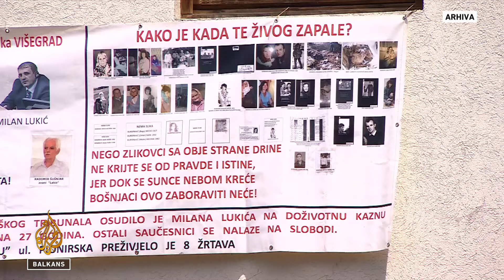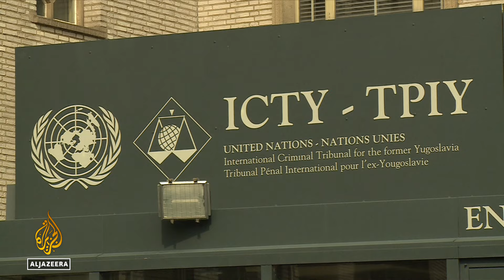Policijski pritisci na Bošnjake u RS-u, traže reakciju međunarodne zajednice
U Bosni i Hercegovini nove reakcije zbog policijskih istraga u bh. entitetu Republika Srpska.

Bošnjačka udruženja traže reakciju međunarodne zajednice.

Za to vrijeme, policija nastavlja sa aktivnostima zbog kojih negoduju bošnjački povratnici i žrtve ratnih zločina.